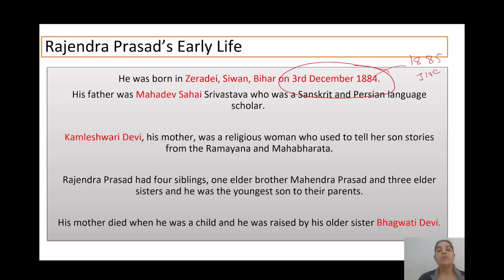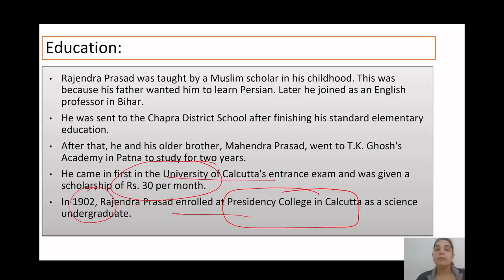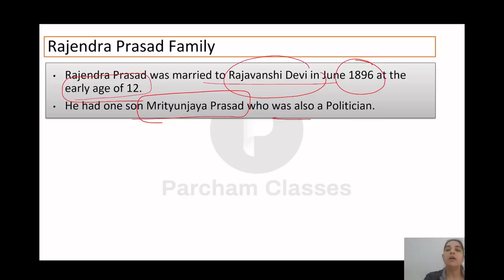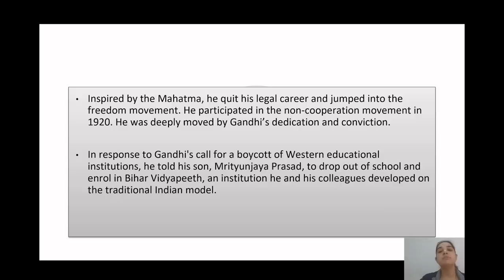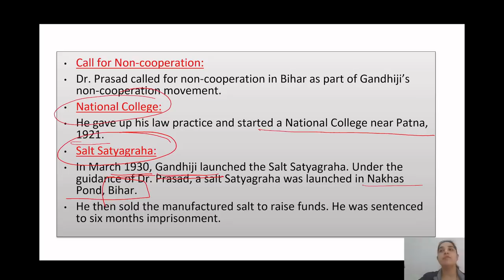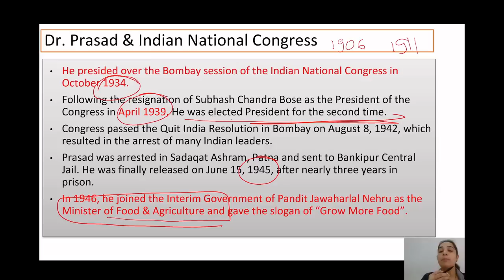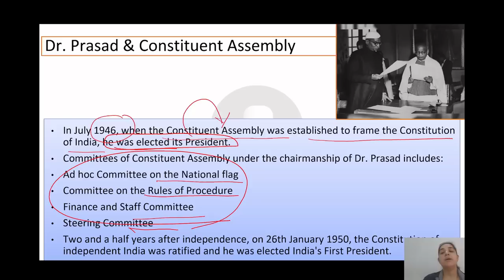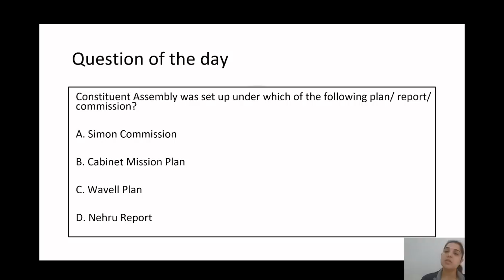Dr Rajendra Prasad | डॉ राजेंद्र प्रसाद | Personalities of Indian History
In today's video, we will discuss Dr Rajendra Prasad (डॉ राजेंद्र प्रसाद), a famous personality of Indian History.

00:00 start
03:33 early life
06:00 education
13:25 role in the fight for freedom
21:00 INC and Dr. Rajendra Prasad
24:38 constituent assembly
28:15 death
30:26 writing
31:20 question of the day
31:43 end